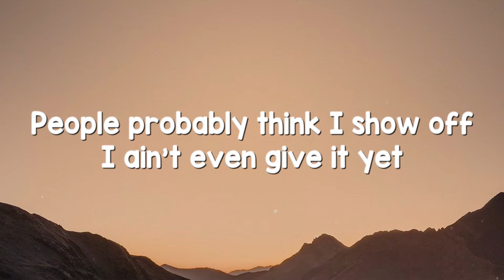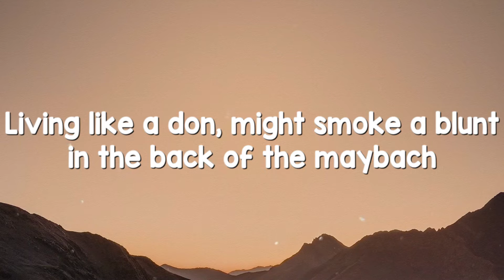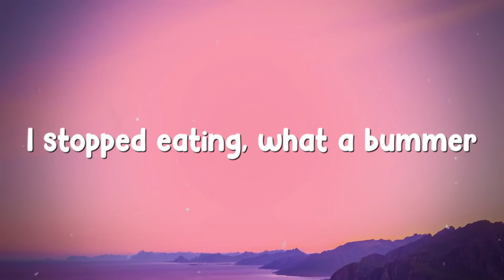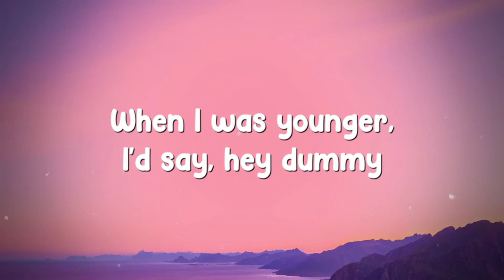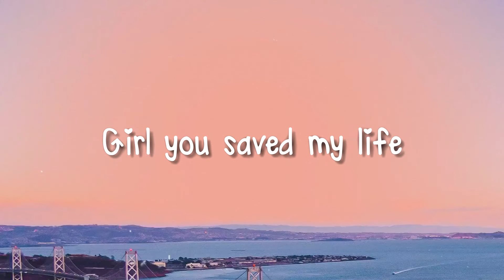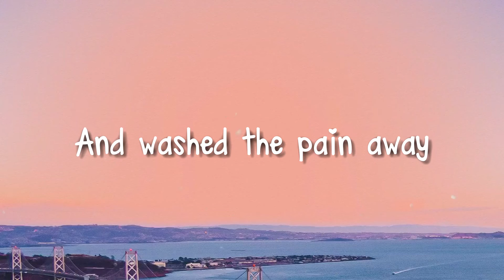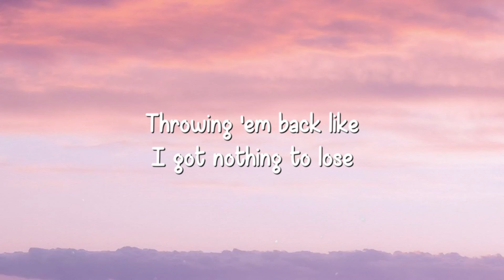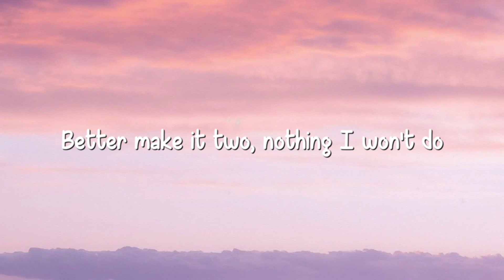In A Minute - Lil Baby (Lyrics Video) 🏔